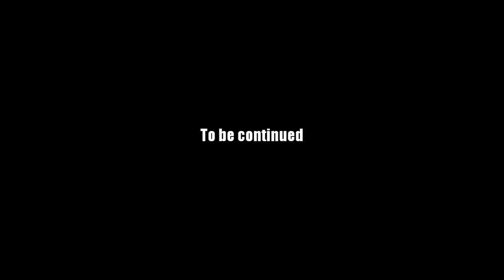AQ Worlds "Weaver Rebellion" (Quest)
Quest:Weaving Rebellion

NPCs:Riadne

Monster List:Weaver Queen's Hound

Turn in:Tattered Scroll x1

Equipment Won:None